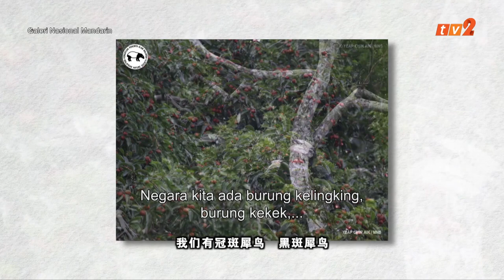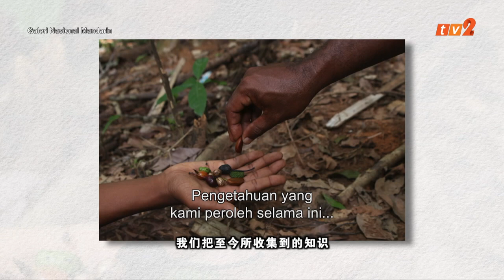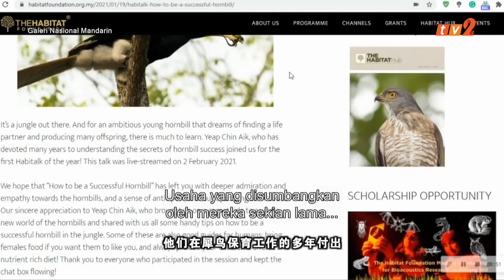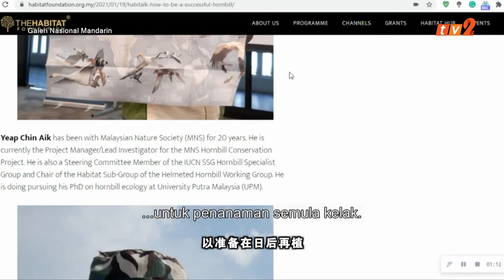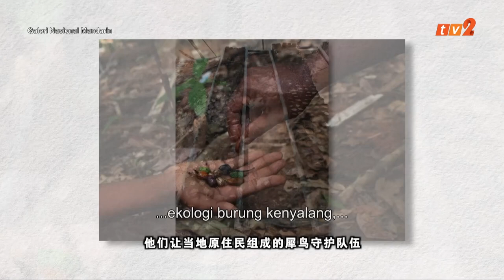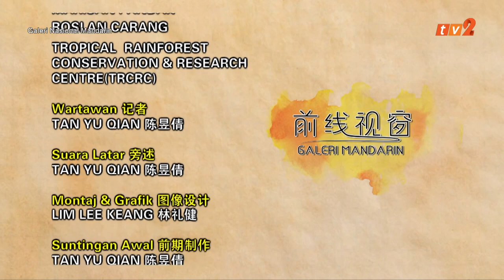Malaysian Nature Society Hornbill Guardians Project - THF x TV2 Galeri Mandarin 【前线视窗】 Episode 4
The calls of hornbills are synonymous with the Malaysian forest. There are ten species found in Peninsular Malaysia and all ten can be found in the Belum-Temengor Forest landscape. Malaysian Nature Society, through its Hornbill Guardians project, has been conducting a long-term study of the ecology of hornbills with local Orang Asli researchers. These studies have identified the food plants of wild hornbills. An innovative pilot project is now ongoing to establish a nursery producing these plants for use in habitat enrichment initiatives in the ecological linkages to the Central Forest Spine.

Through this pilot project indigenous knowledge and conservation research are contributing to species conservation and forest restoration efforts, providing an exciting model for similar collaborations across Malaysia.